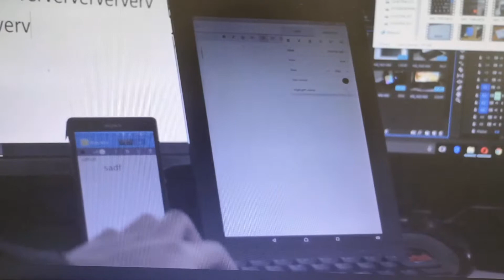How to use MK75 Multi-connection wireless mechanical keyboard?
Suitable for iPad/Surface/Android Tablets/Smart phone.
Easy to switch among three connected devices.

Factory default setting: Channel 3 is connected with 2.4G adaptor,plug in and play.
Channel 1: Can be connected by Bluetooth or 2.4G
Channel 2: Can be connected by Bluetooth or 2.4G

Battery: 4pcs AA Alkaline battery(not included)

Because of the transportation limited,battery is not included.